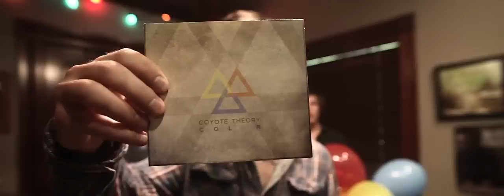Coyote Theory | Vibe! (One-Shot Music Video)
The Official Music Video for Coyote Theory's "Vibe!"

Take #1

Director: Sam Link
Director of Photography: Sam Link
Colorist: Sam Link
Editor: Sam Link